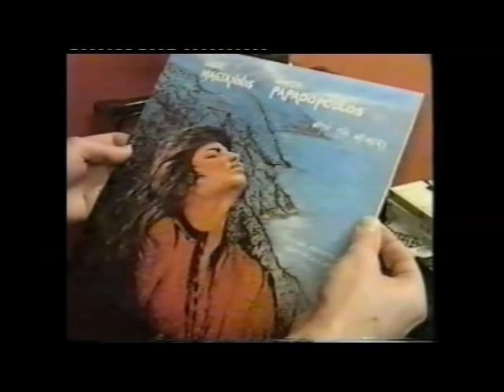Mythos TV 1980's.mpg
Between 1987 and 1989 four Wellington Greeks, Bruce Magiannis, Dimitri Papadopoulos, Tassos Varelas and Costa Christie formed a group named Mythos and recorded two albums of original Greek songs.

The first "With The Memory reached number 37 on the album charts.